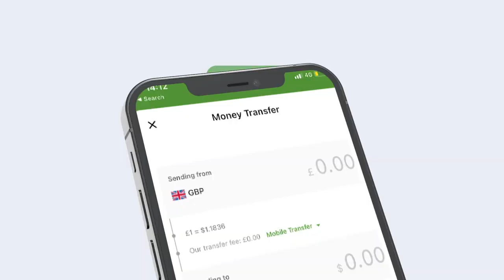Wararkii ugu dambeeyey diyaarad siday rakaab oo ku burburtay garoonka Aadan Cadde.